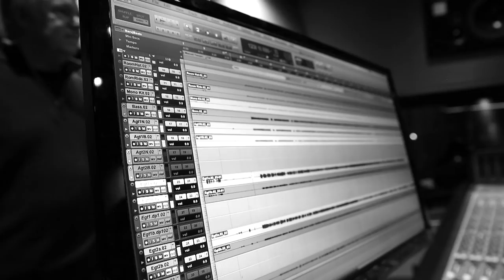Arlen Roth Telemaster Video